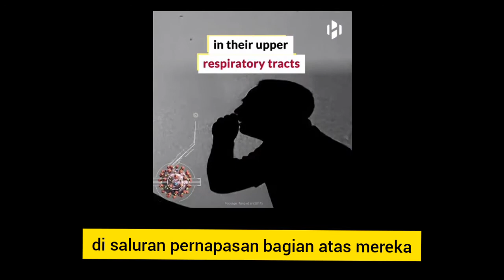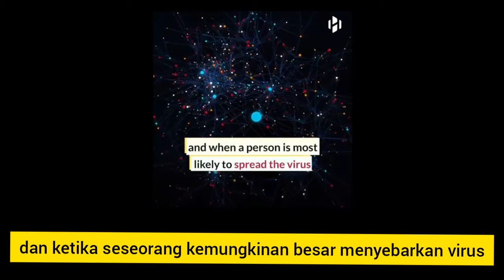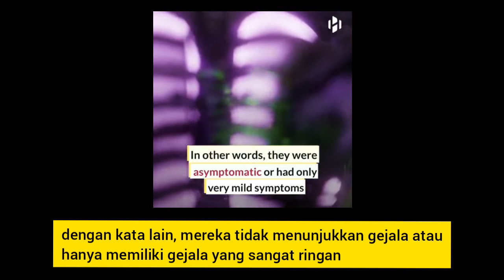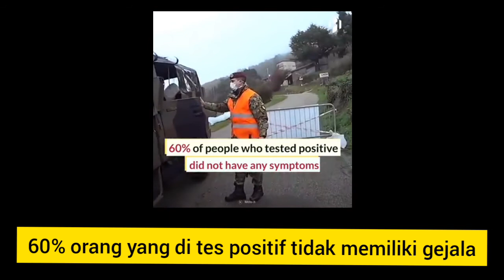Gejala dan Penyebab Covid-19 ll Amanda Aulia Putri